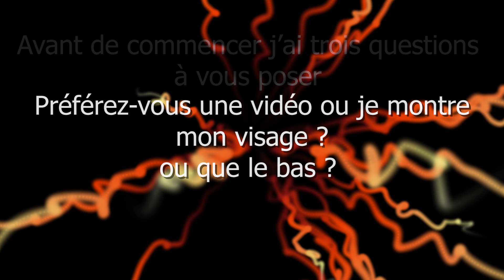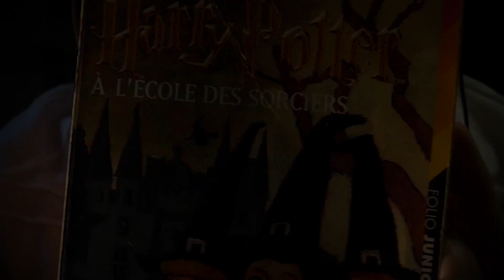[ASMR] MON RETOUR !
Oui je sais ça fait 8 mois que je n'ai pas sorti de vidéo ASMR, je dois vous avouer que j'ai eu des haut et des bas, mais je reviens en force, du moins grâce à Discrait ASMR qui ma permis de me redonner la pêche et des idées.

En début de vidéo je vous propose un petit sondage au quelle vous pouvez répondre dans l'espace commentaire.

J'espère que cette vidéo va vous plaire dites moi ce que vous en pensez c'est très important pour moi.